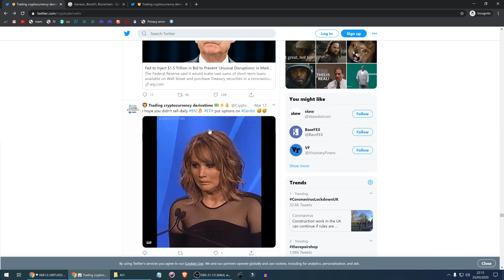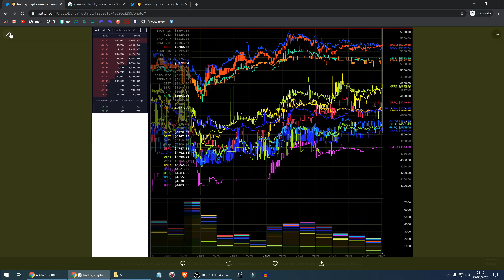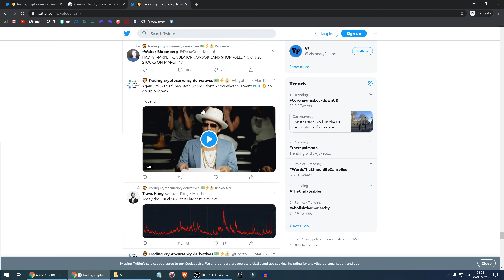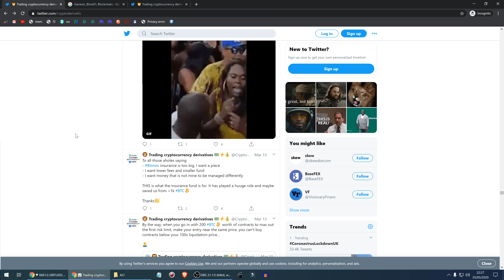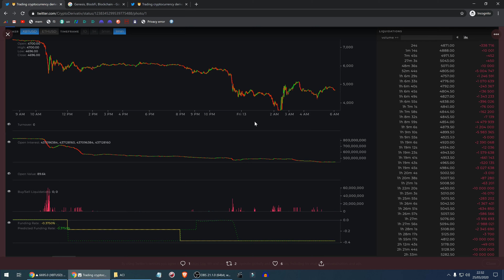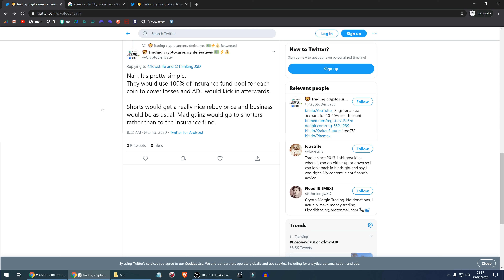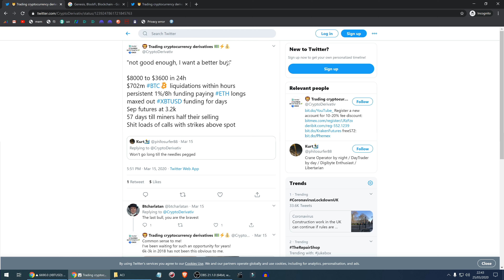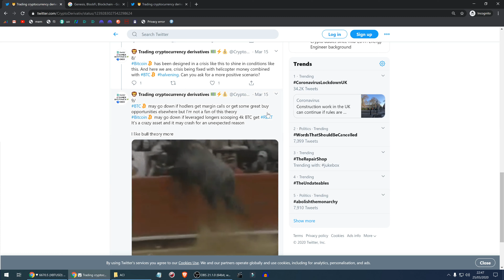BTC 3.6k dump, derivatives meltdown, backwardation: Bitcoin & crypto news: trading, investing, tech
💸💰 The links below will save you money: 🤑💵

10% fee discount for registering a new account with the link above
Bitmex is the most liquid Crypto market with 100x leverage
I recommend it for: superb liquidity, security, safety (massive insurance fund), no KYC, some users are upset due to limited connectivity at peak volatility (engine overload).
My subjective ranking: 10/10

10% fee discount for registering a new account with the link above
Deribit is a moderately liquid Crypto market with 100x leverage and most liquid options, medium size withdrawals require KYC
I recommend it for: options, no engine overload, volume
My subjective ranking: 9/10

5% fee discount for registering a new account with the link above
FTX is a very liquid and innovative crypto market.
I recommend it for: liquidity, safety, very legit team, exotic instruments like shitcoin index futures, LEO, BSV, BNB futures etc. Options are not very liquid yet. Profits are in USD. KYC needed for medium size withdrawals.

10% fee discount for registering a new account with the link above
CoinFLEX is a very liquid and innovative crypto market. The most unique are low trading fees: 0.03% taker fee (down to 0.02% if you stake small amount of Flexcoins). They could be your choice if you like to execute taker rather than maker orders. They also offer unique physically delivered futures (as opposed to cash settled like Bitmex).
I recommend it for: liquidity, low fees

Kraken Futures is a not-so-liquid Crypto market with 50x leverage, medium size withdrawals require KYC.
I recommend it for: users seeking safety and regulatory certainty, BCH and XRP derivatives, sometimes interesting premiums
My subjective ranking: 8/10 (limited liquidity)

20% fee discount for registering a new account with the link above
BTSE is a not-so-liquid and innovative crypto market.
I recommend it for: linear contracts settled in USD; XMR, Tether and index futures; sometimes attractive premiums. They posted false claims about being regulated in Dubai where their licence was incorrect. Probably some fake volume. No KYC.
My subjective ranking: 6/10 (limited liquidity)

6% fee discount for registering a new account with the link above
Bitfinex is the most advanced and hands down best spot exchange out there. They offer leveraged spot trading, lending and derivatives trading.
Entangled in some legal issues, there is a small risk that they will get a significant fine from US authorities. Banking sometimes becomes challenging.
My subjective ranking: 9/10 (will be 10 once NYAG case is concluded)

 🤑💵 Free money: 💸💰

Free $72: Register a new account, deposit ₿0.2 and you'll get $62 + $10 social media bonus, you can withdraw ₿0.2 and gamble away $72 or turn it into 10k
Phemex is a moderately liquid Crypto BTC/ETH/XRP-USD market. In the future they will add legacy instrument trading (like stocks and indices) with crypto margin. At the moment I can only recommend them to get the bonus but they have a bright future.
I recommend it for: free $72, very legit team, future potential for trading legacy instruments
My subjective ranking: 6/10 but only if you are keen to claim $72, otherwise other exchanges offer more.

Free $90: $20 for easy stuff + $50 for first deposit ≥0.5 ₿ + $20 for total deposit ≥1 ₿
Bybit reports large volumes which I believe are largely fake. They offer competitions with decent prizes.
My subjective ranking: 3/10, grab free $90, have fun in a competition but don't make it your main exchange.

10/10 spot and 125x leverage futures exchange, superb liquidity, futures volume is likely slightly fake but still great

10/10 peer to peer BTC trading

8/10 spot exchange, moderate liquidity, not great